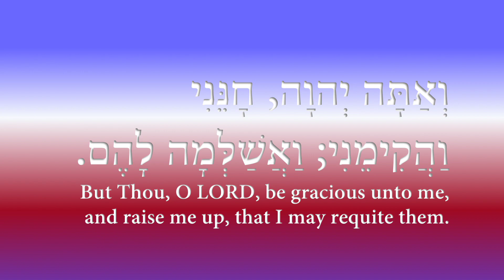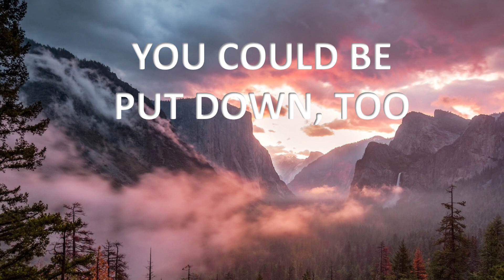Keep My Shabbats 13